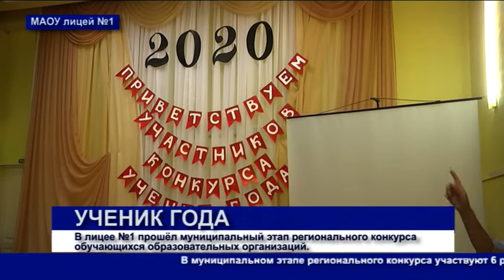КУНГУР.ТВ 27 01 2020 Ученик года